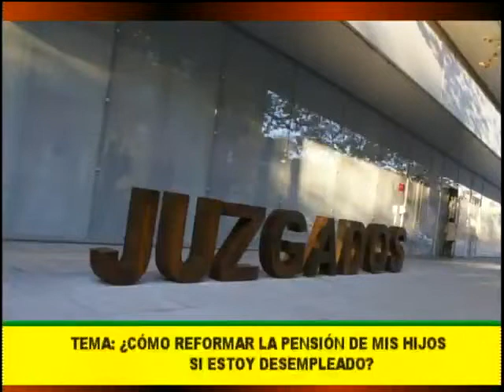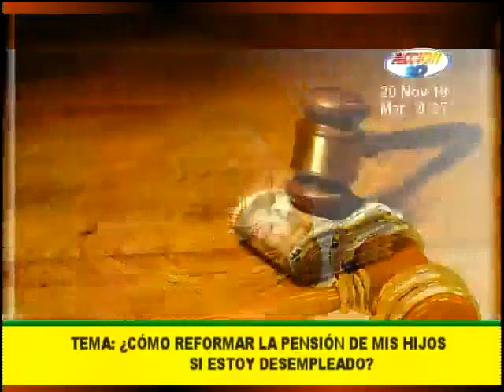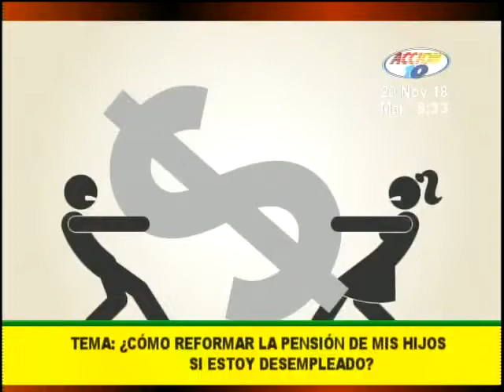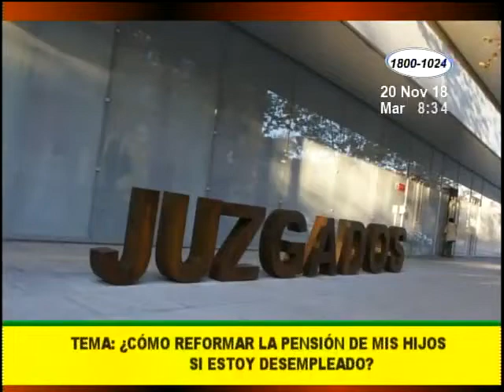¿Cómo reformar la pensión de mis hijos si estoy desempleado?